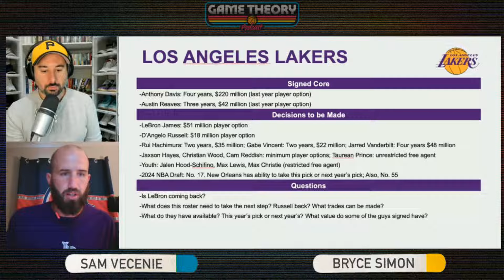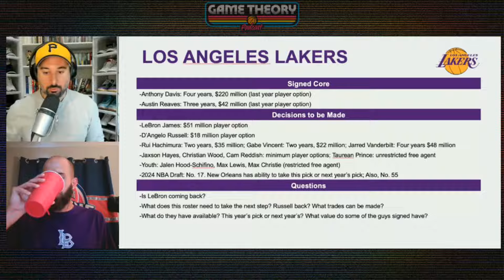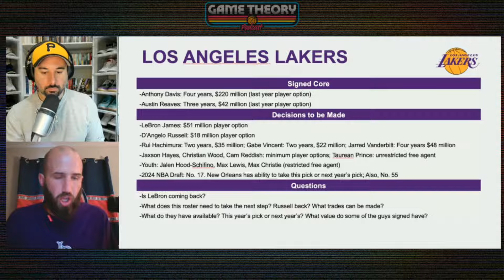Lakers Offseason Preview. What's Next for LeBron? | Game Theory Podcast w/ Sam Vecenie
Los Angeles Lakers have a lot of decisions to make this offseason. Is LeBron James returning to the Lakers? Are they trading for Trae Young?

Sam Vecenie, a Senior NBA Writer at The Athletic, talks all about basketball. From the NBA, to the NBA Draft, to college hoops and even some high school, Vecenie is has you covered in this show.